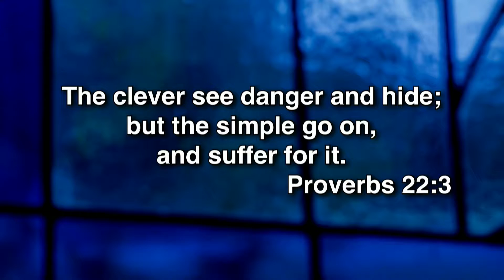Anona UMC - Pastor Jack, 8 12 18, The Wise See It Coming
Proverbs 22:3 - The Wise See It Coming.
“The wise sees the bad coming and cover themselves, the seducible go on and suffer the consequences”  (Jack’s translation).  The translations of the bible clean up some problematic words and concepts.  The word seducible is often translated “simple” or “naive” or “foolish”.  That lacks the punch of the literal word used.  Wisdom is seeing it coming and acting according to principles.  That is where the word “Deducible” comes from.  “Not wise” is just going on anyway.  My hope for you on this Sunday is to learn to give space for wisdom in you decision making so that you “See it coming” and don’t just keep going.